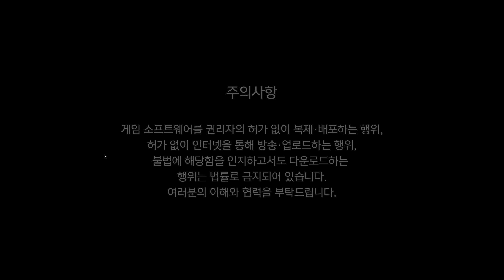메탈슬러그 어택 리로디드 (MetalSlug Attack Reloaded) [1] - 38분 플레이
이대로 잊혀질거라고만 생각한 메탈슬러그 어택이 멀티 플랫폼으로 다시 돌아왔습니다.